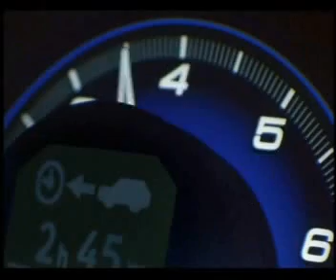Honda Civic choir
The UK agency that produced Honda's innovative TV ad, Cog uses the human voice -- together with unique sound effects -- to promote the new Civic.